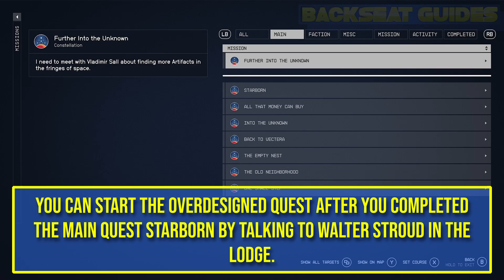Starfield: Overdesigned Mission | Kepler R or Kepler S Ship? All Important Choices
During the Overdesigned Mission in Starfield you can get the Free Ship Kepler R or Kepler S. But it depends on specific dialogue options to get one or the other. In this Video I show all the important choices.

Timestamps:

0:00 Overdesigned Mission Start Location
4:25 Kepler S Choice
12:29 Kepler S Showcase
13:02 Kepler R Choice
27:00 Kepler R Showcase
27:38 How to level up Piloting Skill fast